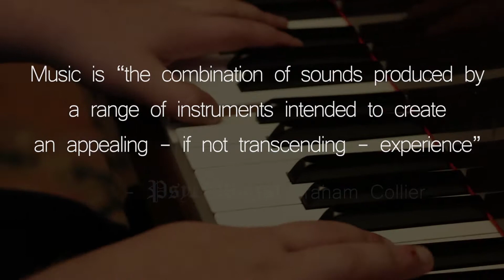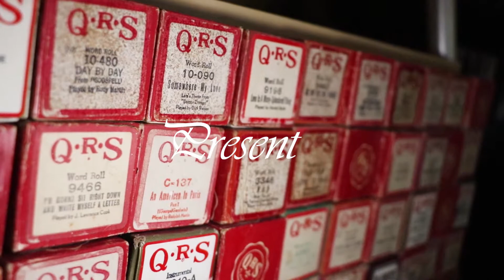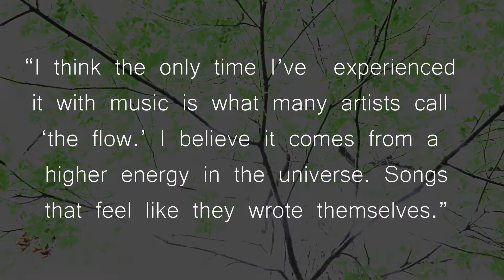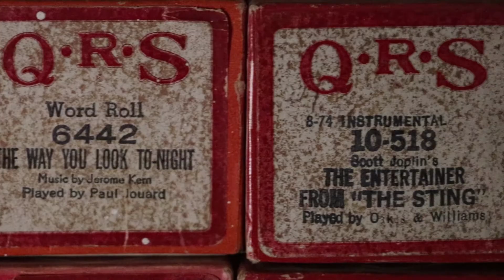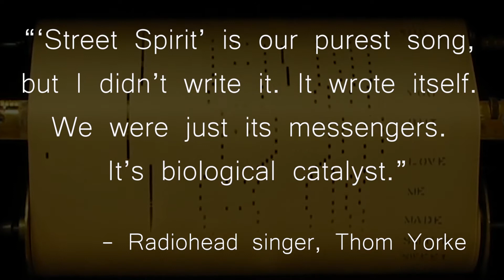Music and Transcendence: Listening Further - SPX Religion Project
Created by: Nicolas Tschirhart, Christopher Painter, Erik Kolveried, and Blake Thatch